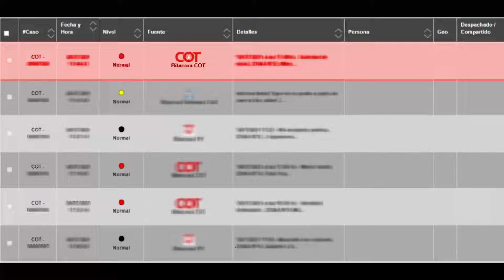Tigre: Detuvieron a un sujeto que robó un estéreo a un vehículo estacionado